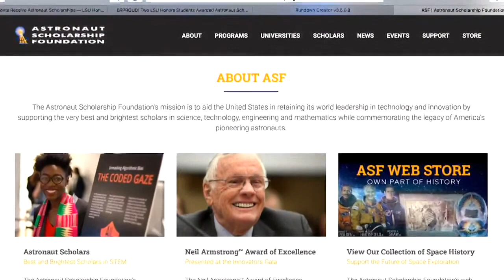Astronaut Scholarship recipient looks back on benefits of the award